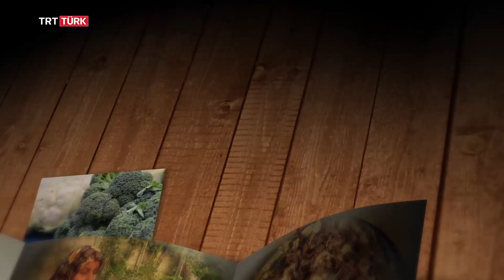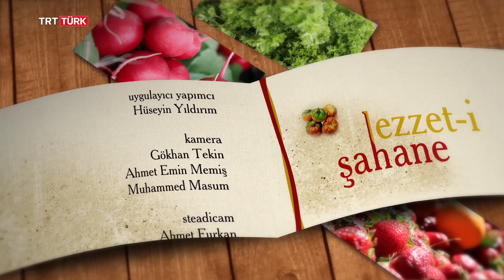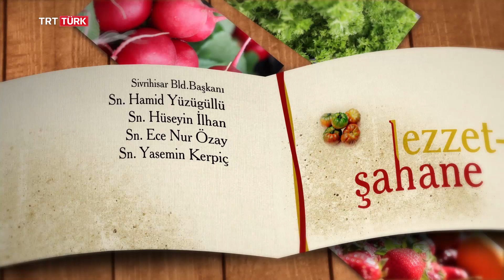Lezzet-i Şahane 93.Bölüm Eskişehir Sivrihisar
Eskişehir Sivirhisar da "Lahana Dolması - Bamya Çorbası" tarifi